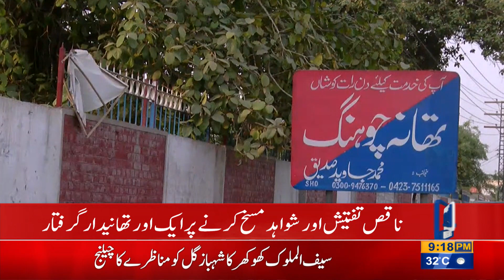CCPO in action, sends police officer behind bars